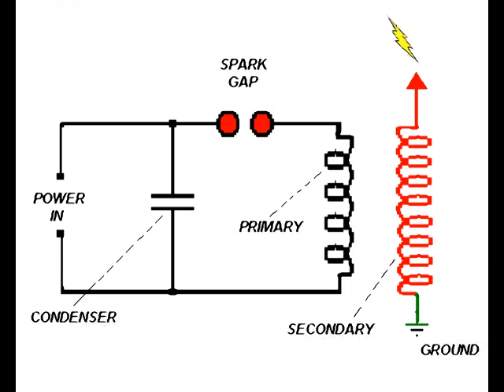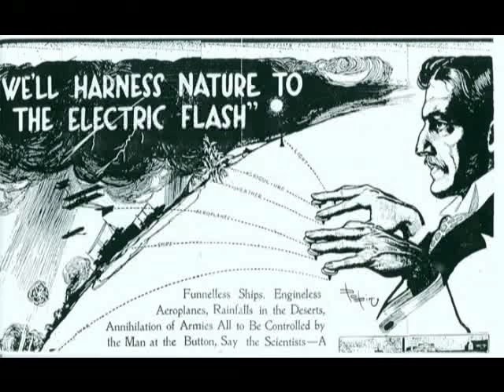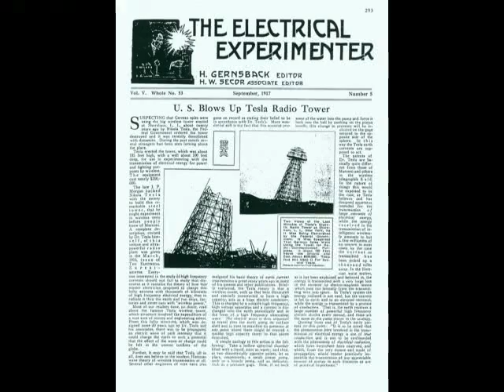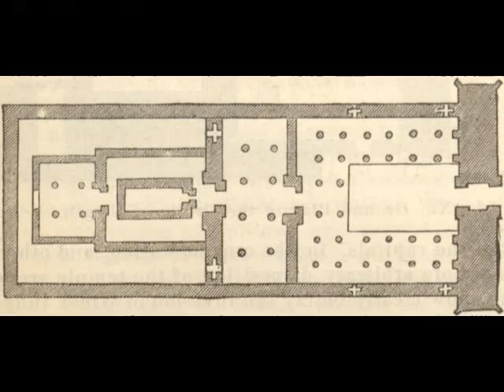Nikola Tesla and Particle Energy - Vortex Energy Part 17 of 28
"Nikola Tesla (Serbian Cyrillic: Никола Тесла) (10 July 1856  7 January 1943) was an inventor and a mechanical and electrical engineer. Born in Smiljan, Croatian Krajina, Austrian Empire, he was an ethnic Serb subject of the Austrian Empire and later became an American citizen.[2] Tesla is often described as the most important scientist and inventor of the modern age, a man who "shed light over the face of Earth".[3] He is best known for many revolutionary contributions in the field of electricity and magnetism in the late 19th and early 20th centuries. Tesla's patents and theoretical work formed the basis of modern alternating current electric power (AC) systems, including the polyphase power distribution systems and the AC motor, with which he helped usher in the Second Industrial Revolution. Contemporary biographers of Tesla have regarded him as "The Father of Physics", "The man who invented the twentieth century"[4] and "the patron saint of modern electricity."[5]